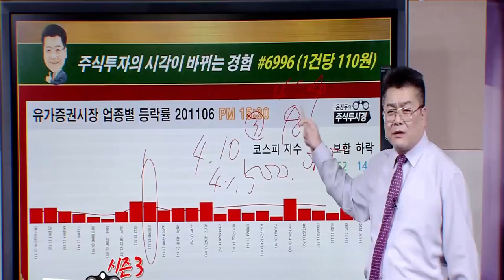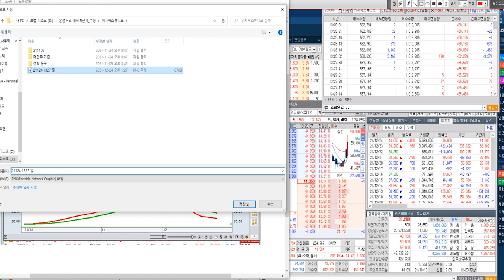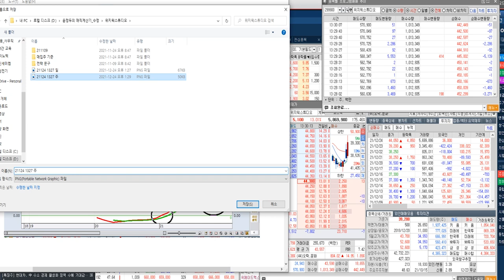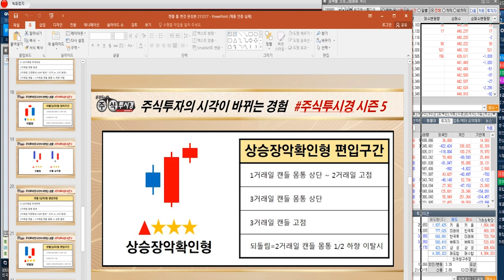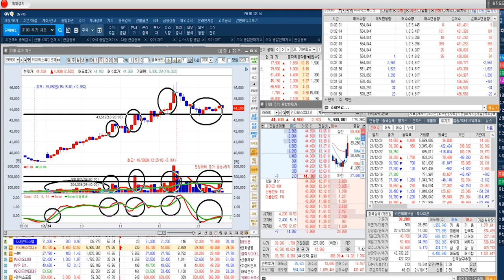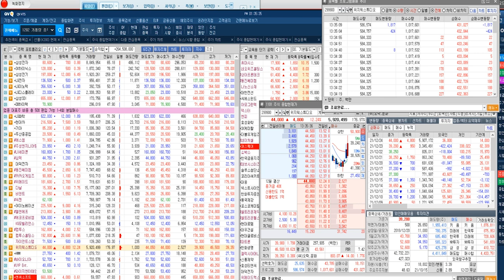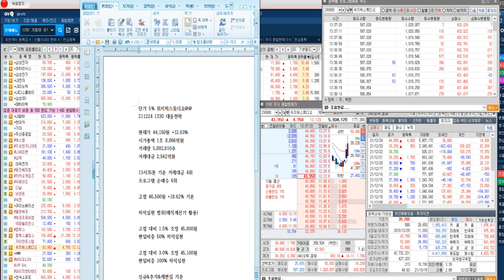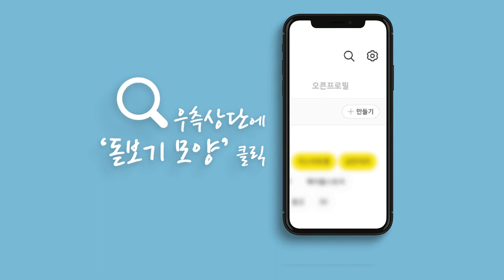[위지윅스튜디오 주가 전략] 아티스트스튜디오와 아티스트컴퍼니 경영권을 인수하는 투자합의서를 체결 & 아티스트홀딩스(가칭)에 총 1050억원을 투자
◆반도체 설비 1조원 투자
◆베트남 생산기지 성장 계획

★2021년 12월 24일 09:19

★2021년 12월 21일 19:00

★2021년 12월 15일 20:16

★2021년 12월 06일 20:13

★2021년 12월 01일 20:09

★2021년 11월 24일 20:10

★2021년 11월 22일 20:09

★2021년 11월 19일 20:10

★Happy Christmas EVENT
◆VIP 문자 1+2=396→198만원

◆4일간 선착순 30명 마감

♣삼성전자 8만원 돌파!
♣SK하이닉스 13만원 돌파!

◆특전 1
= VIP 카톡방 1개월 체험

◆특전 2 [천만원 상당 VOD]

♣동진쎄미켐 49%↑폭등
◆삼성전자 협력 EUV PR 개발
◆삼성 화성공장서 최종 승인

★2021년 12월 21일 19:00

★2021년 12월 21일 12:03

★2021년 12월 20일 20:08

★2021년 12월 20일 10:17

♣삼성전자 18%↑폭등
◆메모리 업황 개선 기대감

★2021년 12월 23일 20:13

★2021년 12월 22일 20:14

★2021년 12월 22일 12:33

★2021년 12월 21일 19:00

★2021년 12월 20일 20:08

◆3분기 매출액 호실적

★2021년 12월 23일 20:13

★2021년 12월 22일 20:14

★2021년 12월 22일 10:07

★2021년 12월 16일 20:15

★2021년 12월 15일 09:23

★2021년 12월 23일 20:13

★2021년 12월 22일 20:14

★2021년 12월 22일 12:33

★2021년 12월 21일 19:00

★2021년 12월 21일 08:58

★2021년 12월 20일 20:08

★2021년 12월 15일 20:16

★2021년 12월 13일 19:00

★2021년 12월 09일 19:00

★2021년 12월 08일 17:03

★2021년 12월 06일 19:00

★2021년 12월 01일 20:09

★2021년 12월 01일 09:27

★2021년 11월 30일 20:17

★2021년 11월 02일 20:17

★2021년 11월 02일 15:00

★2021년 10월 28일 20:06

★2021년 10월 28일 20:06

★2021년 10월 28일 12:09

★2021년 10월 26일 20:14

★2021년 10월 22일 10:48

★2021년 10월 12일 19:00

★2021년 10월 06일 19:00

LG이노텍 주성엔지니어링 대덕전자 LX세미콘 삼성전자 SK하이닉스 (1223)

위메이드 주성엔지니어링 LG디스플레이 SK하이닉스 대덕전자 (1222)

한국비엔씨 동진쎄미켐 SK하이닉스 (1220)

2021년 팍스경제TV ‘윤정두의 주식투시경 시즌4’
2020년 팍스경제TV ‘윤정두의 주식투시경 시즌3’
2020년 팍스경제TV ‘윤정두의 주식투시경 시즌2’
2019년 팍스경제TV ‘윤정두의 주식투시경 시즌1’
2018년 아시아경제TV ‘윤정두의 주식투시경’
2017년 한국경제 와우TV 종목의 법칙
2016년 SBSCNBC 성공투자 오후증시
2016년 서울경제TV ‘윤정두의 주식투시경’

2007년 대우증권 실전투자대회 7,681% 1위
2009년 NH선물 해외파생상품 실전투자대회 1위
2006년 삼성증권 실전투자대회 1위
2006년 현대증권 ELW 실전투자대회 1위
2003년 제일투자증권 실전투자대회 1위
2002년 메리츠증권 실전투자대회 1위
2001년 겟모어증권 실전투자대회 2위